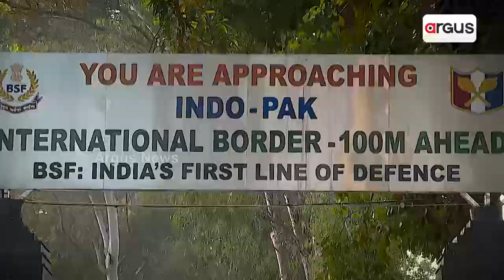ସୀମାନ୍ତ ପ୍ରହରୀଙ୍କ ସହିତ ଇଣ୍ଡୋ-ପାକ୍ ଇଣ୍ଟରନ୍ୟାସନାଲ ବର୍ଡରରେ ଅର୍ଗସ || Republic Day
ସୀମାନ୍ତ ପ୍ରହରୀଙ୍କ ସହିତ
ଇଣ୍ଡୋ-ପାକ୍ ଇଣ୍ଟରନ୍ୟାସନାଲ ବର୍ଡରରେ ଅର୍ଗସ
ଦେଖନ୍ତୁ,ଜାନୁଆରୀ ୨୬ ଦିନ ୧୨.୩୦ ଓ ରାତି ୯.୩୦ ରେ